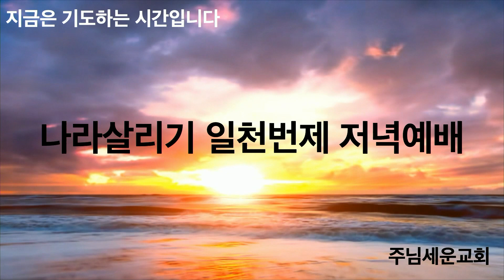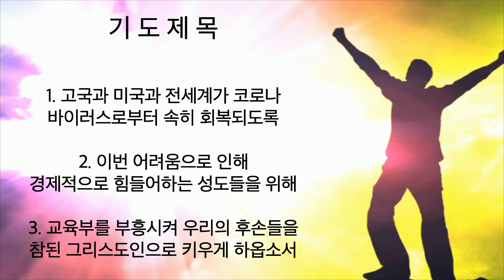주님세운교회 나라살리기 일천번제 202일째 저녁예배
해외한인장로회(KPCA) 주님세운교회(박성규 담임목사)입니다.

주일1부: 오전 8시
주일2부: 오전 11시
새벽기도회: 오전 6시

온라인 헌금에 대한 자세한 내용은 을 참고해주세요